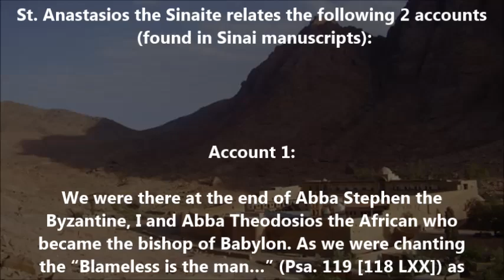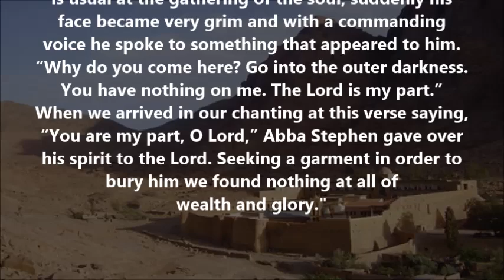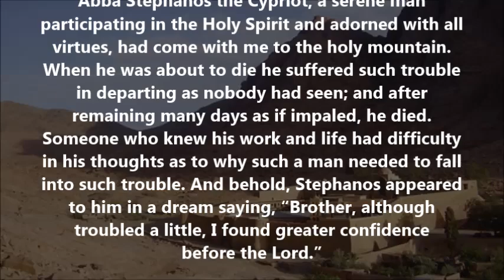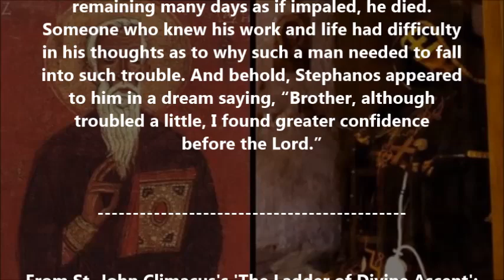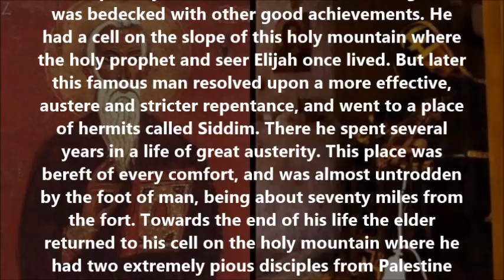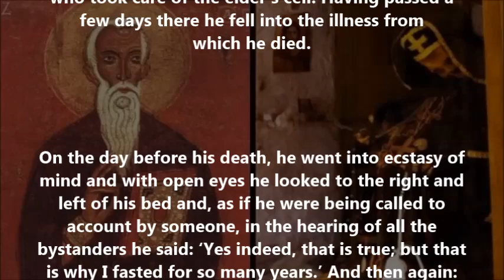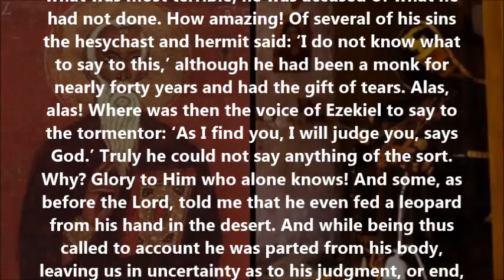Orthodox Afterlife: The Abbas of Sinai named Stephen and Stephanos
(From the writings of St. Anastasios the Sinaite and St. John Climacus)
-St. John Climacus mentions an Abba Stephen who had a conversation with demons as he was dying. But also St. Anastasios mentions another (perhaps the same?) Abba Stephen and the account of his death and he also mentions a different(?) Abba Stephanos and the account of his death. It appears quite uncertain if there are one, two or three Stephens...